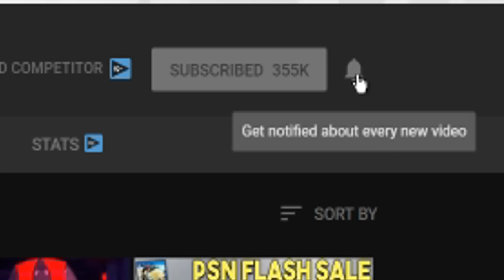NO MAN'S SKY IS GETTING A HUGE UPDATE - WHAT YOU NEED TO KNOW!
Sources-
01:09 - No Mans Sky Beyond Update Revealed

03:54 - Dragon Ball Xenoverse 2 Lite Coming to PS4

05:07 - PSVR 2 is Wireless?

06:35 - Sony Denies Take Two Purchase

07:36 - Sniper Elite V2 Remastered Announced